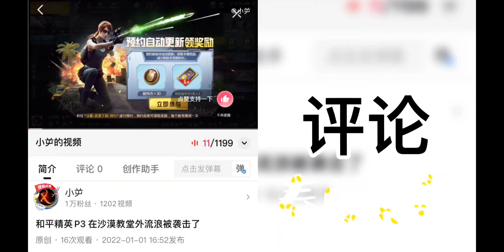火影忍者 P8 继续中忍考试的剧情